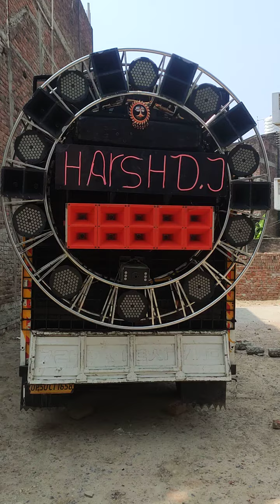Aaj ka सबसे khatranak Sound Testing अभी तो ट्रेलर है😂 चमचों पिक्चर अभी बाकी है चमचों 🤣